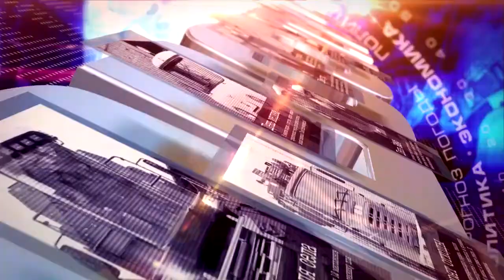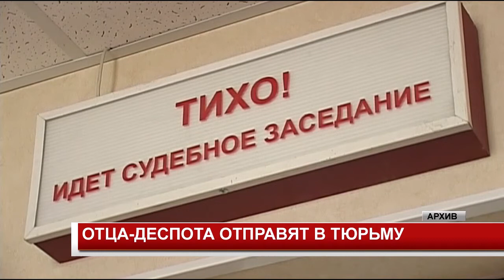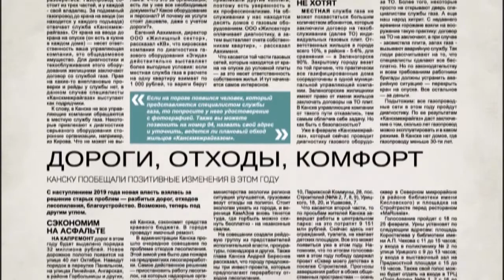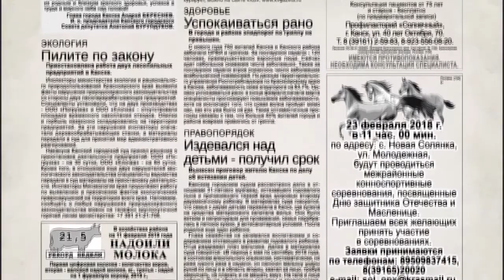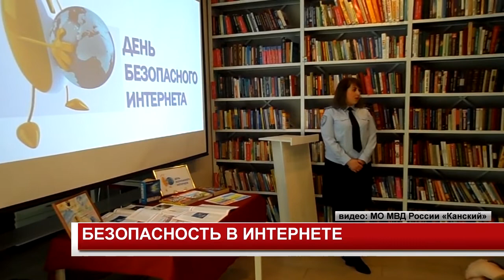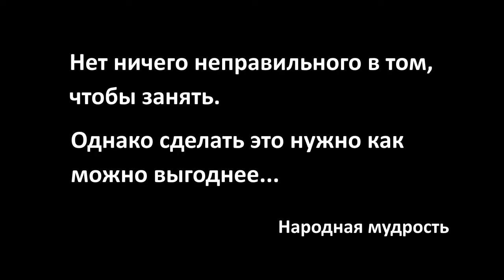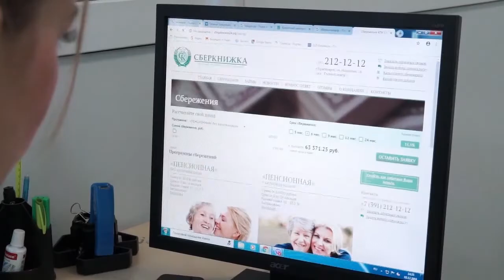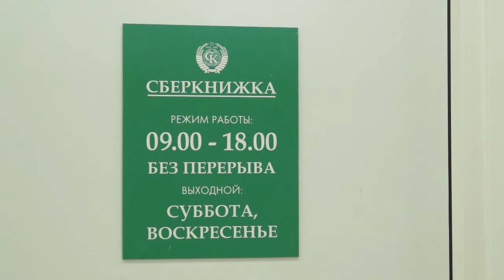НОВОСТИ 2019 02 12